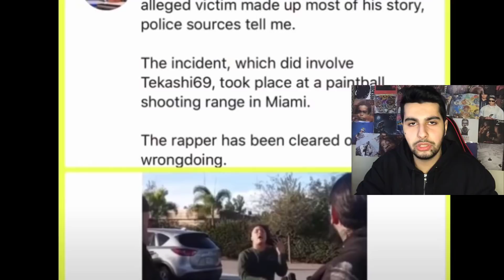6ix9ine’nın Koruması ona ''Fare'' diyen adamı bayılttı! | Pop Smoke Filmi.. | Global Hip Hop Gündemi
Bu videoda global hip hop gündeminde öne çıkan olayları sizlere aktardım. her hafta olduğu gibi bu haftada kavga dolu geçti. Eğlenceli komik güzel bir video olduğunu düşünüyorum. Umarım beğenmişsinizdir.

Ele aldığım konular :
- 6ix9ine kavgası
- Donald Trump af listesi sayesinde Kodak Black ve Lil Wayne'nin hapisten çıkması.
- Pop Smoke un yeni filmi
- Nle Choppa'nın Tupac Sevgisi

➤  ''İMKANI OLAN'' Kardeşlerim Ekipman için destek olmak isterse kanalımın ''Katıl Özelliğinden'' bana destek olabilirsiniz...

Selam Dostlar! Ben Robert Demir. 2001 doğumluyum. Rap dinlemeye 2008'de 50 Cent ve Ceza sayesinde başladım. Benim merak ettiğim konular hakkında ne türkçe kaynak ne de video çeken insan vardı bu yüzden karantina dönemlerinde boşlukta olduğumdan bu kanalı açtım. Bu kanalda ilk hedefim insanların ''Daha Önce İzlemediği İçerikler'' sunmak. Hip Hop sever insanları bu kanalda toplamak. Bilgilendirmek ve Eğlendirmektir. Videolardan sırf para kazanmak için gereksiz uzatmıyorum. İnternet den edindiğim bilgileri türkçeye çevirerek video haline dönüştürüyorum. Sadece Türkçe Rap değil, Global Rap Gündemi olmak üzere ikisinide ele alıyorum. Bunlar dışında Bu kanalda. Tepki / Reaction / İnceleme yaptığım videolar.  Yabancı Rapcilerin Hayatı hakkında A-Z ye 4 içerik. Rap Oyun videoları, Konser Vlogu, Sokak Röportajları, Sayamacağım kadar çook konseptli içeriklerimi eğlenceli ve samimi bir şekilde sizlere aktarıyorum... Kanalımın oynatma listelerine bakmanızı mutlaka öneriyorum.